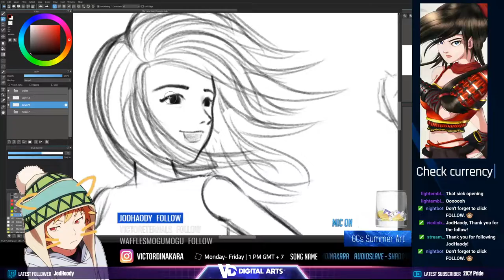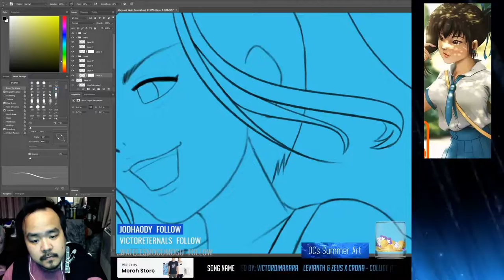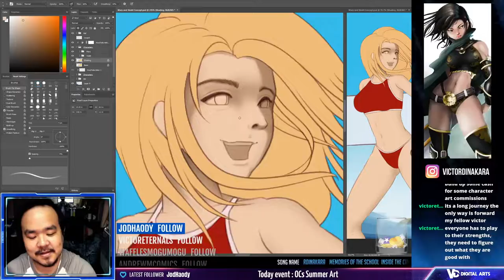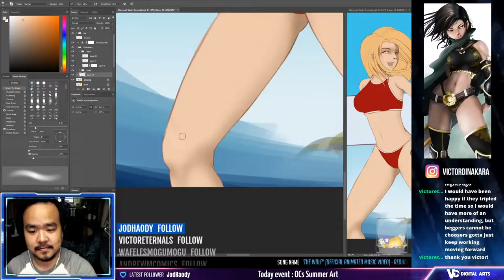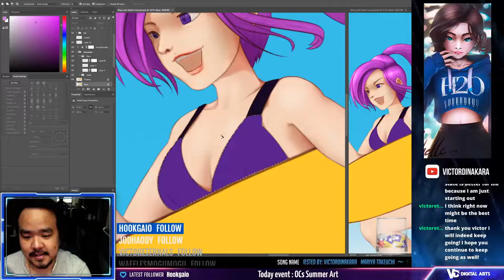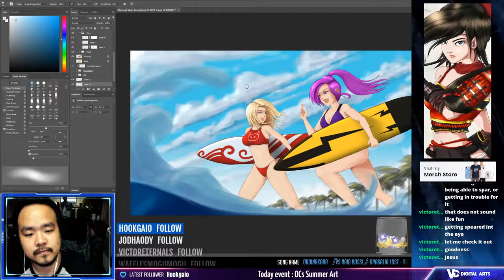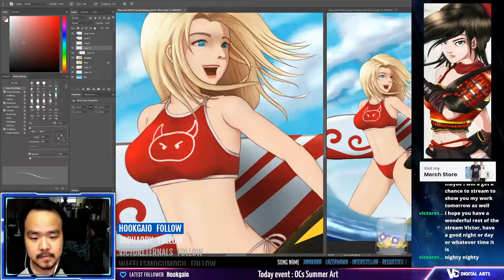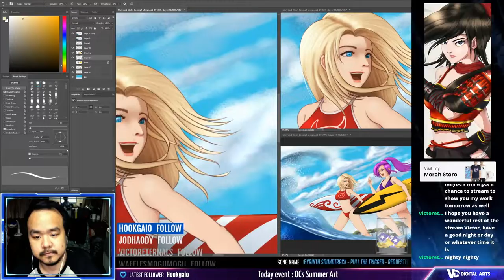Photoshop Digital Paint : Summer Art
Another piece that I did on Live Stream. It's already summer and I'd like to give you a full feeling of summer through this art with my 2 original characters. Hope you guys can feel to the fun time, friendship, the warmth of the sun and the sound of ocean.

and YouTube as well.

Sketching : Medibang Paint Pro
Painting and Rendering : Photoshop CC